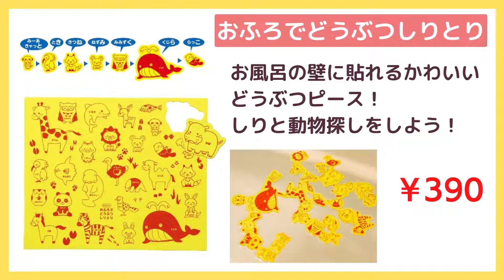【知育パズル特集】 幼児 学習 知育玩具 子供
楽しく学べる！ 知育パズルの紹介です🧩

下記から購入可能です！是非ご検討くださいませ😊

楽しく学べる商品を動画紹介しています！